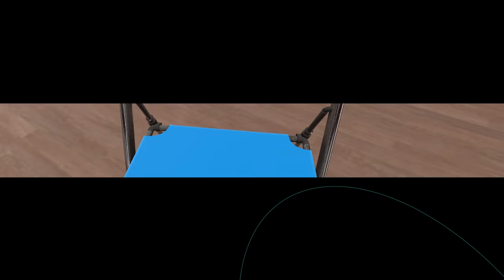VRChat in a nutshell 16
Random VRChat funny moments and VR Twitch highlights 16

Game : VRChat (social VR game)